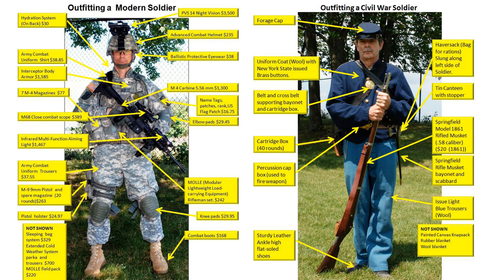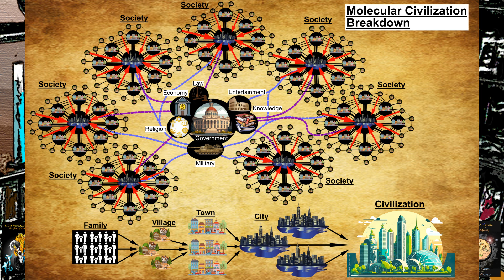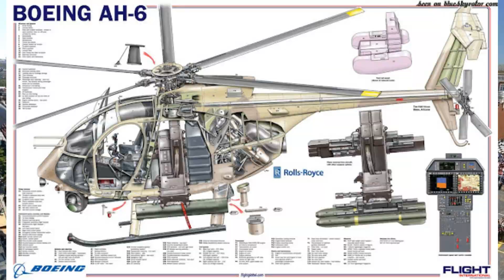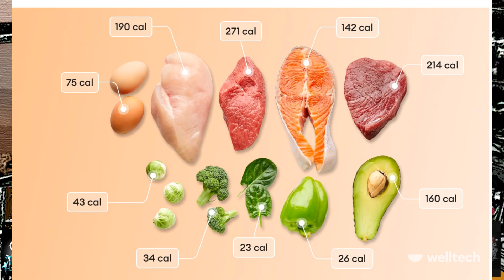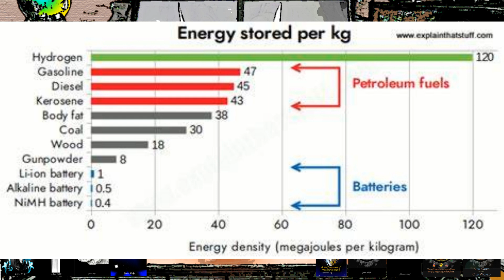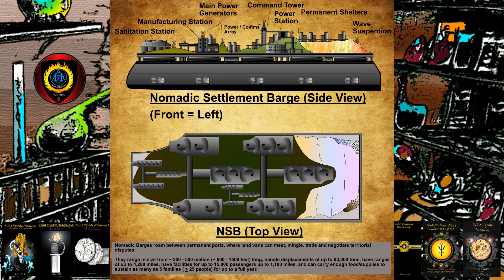Post Apocalypse Tech (Part 1: Energy Generation)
Flint Pyrate Academy Series;
Misloff’s Guide Series;
Mental Matters Series;